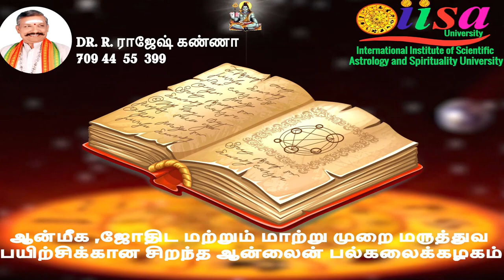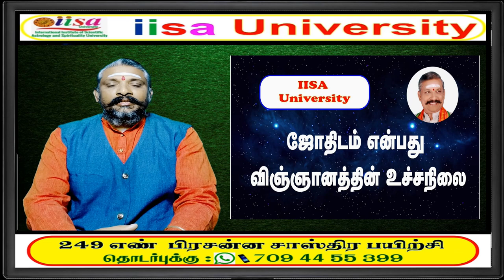விஞ்ஞான ஜோதிட பாடம் 1 Guruji Dr.R.Rajesh kanna